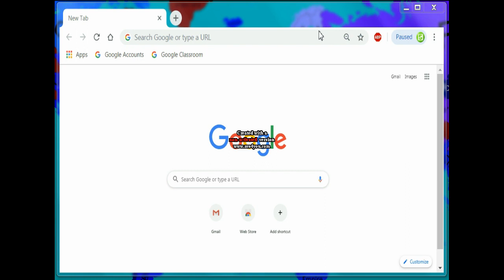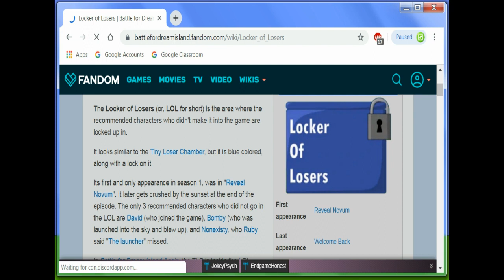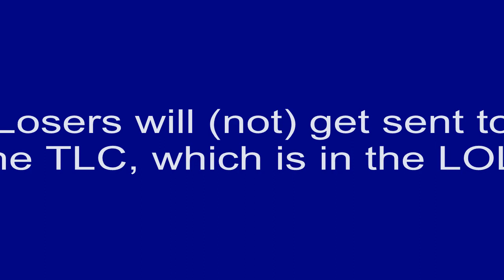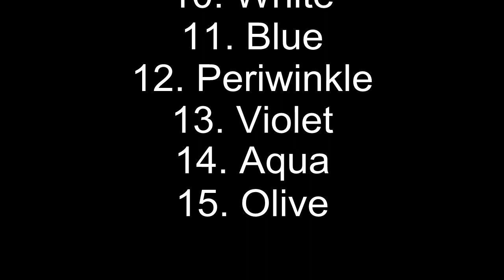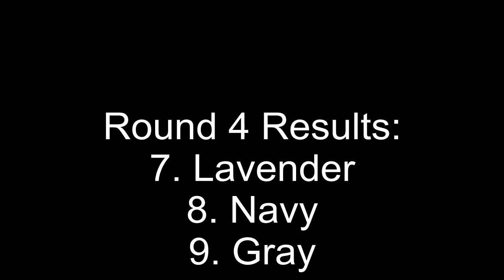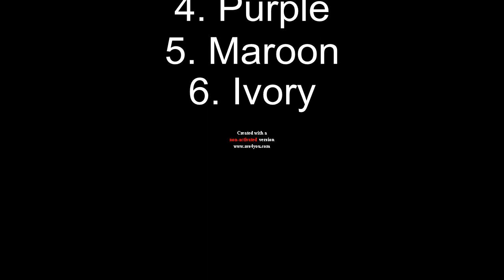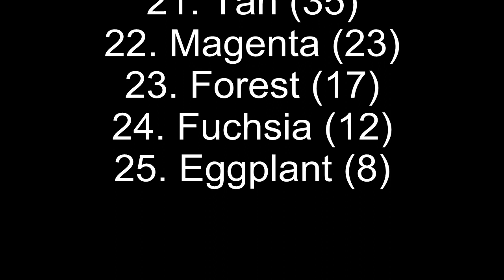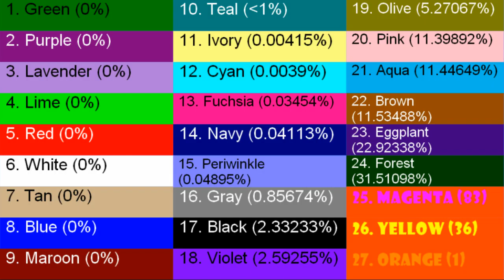Algotriacontathlon – Day 3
The third day of the Algotriacontathlon, where the remaining 25 athletes perform Don't Race to the Bowl.

MUSIC

OFFICIAL WEBSITE (WIP)